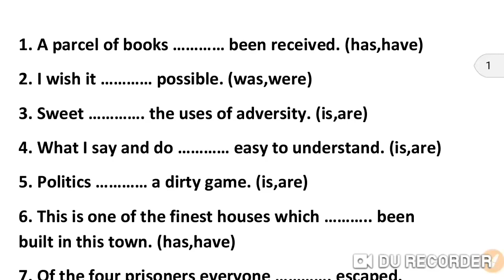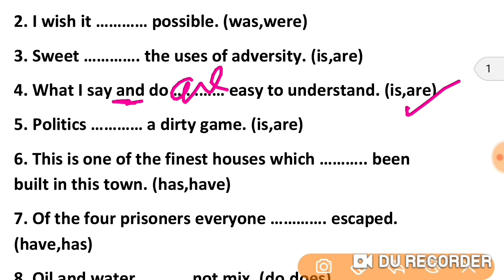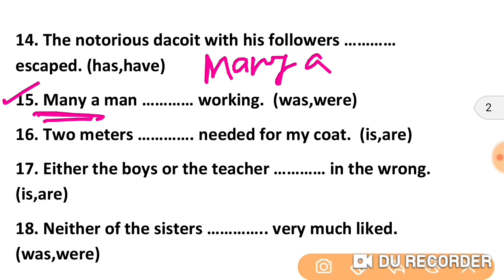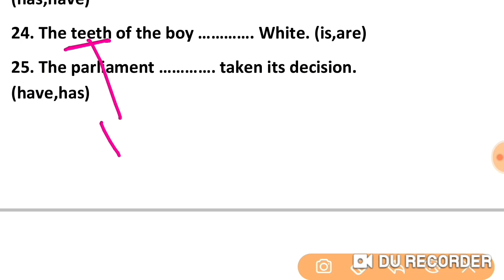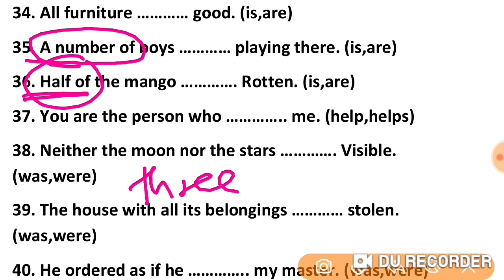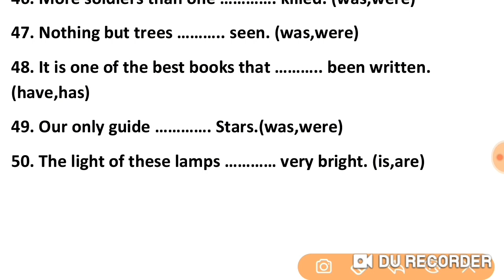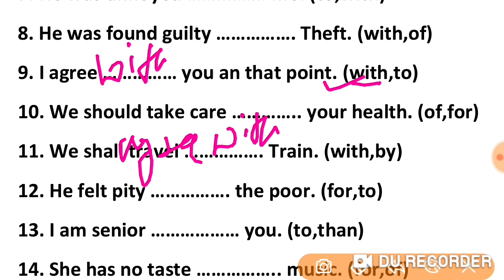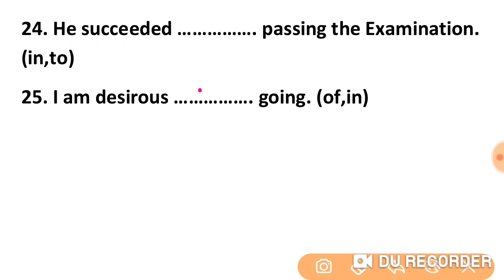SSC Steno Exam-2021 | English | Errors+Filler +Sentence Improvement +PQRS +Antonym Synonyms